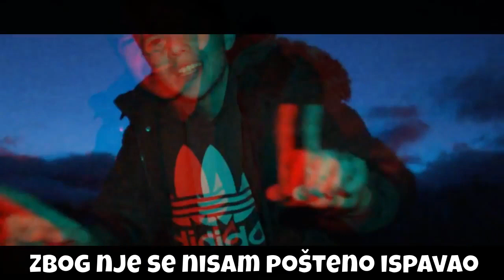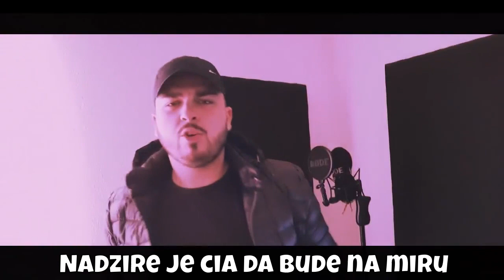BAKE X MEHDI - GLEDAJ ME SAD (PARODIJA - TALIBAN)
⚠️ PAŽNJA! ⚠️

YouTube & Digital distribution:
EMDC Network